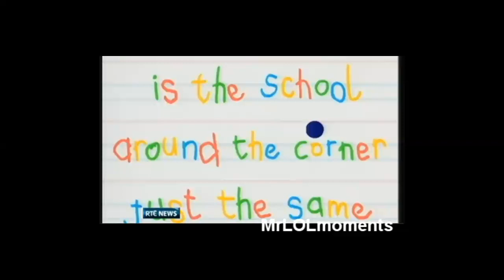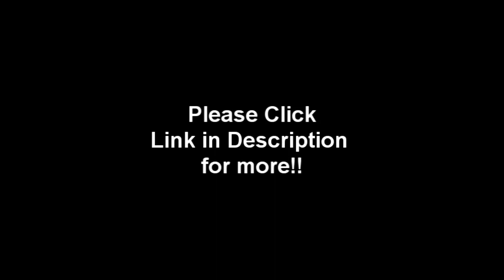Gerry Ryan Death News Report